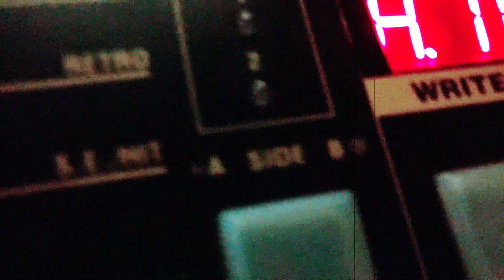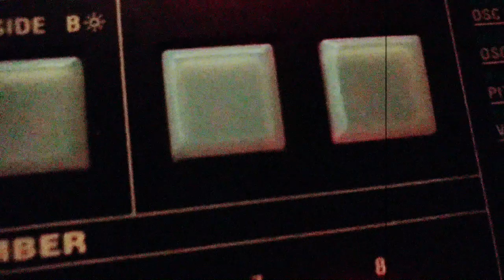MediTaTion NumBer 3 ( edit )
david goodrich
william harries graham
abra moore
evan voyles
todd v. wolfson
May 27 2019
Monkeynest Coffee
Austin Texas